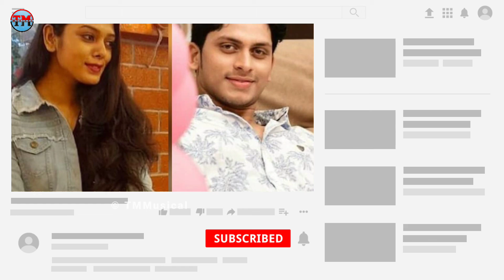ଏକାଠି ହେବେ ରାଧିକା ଓ ସାତ୍ତ୍ୱିକ | Bandhan ae jannma jannmara - odia serial | Tarang Tv | TM Musical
1. bandhana ae janma janmara

2. bandhan ae janma janmara odia serial

3. bandhan ae janma janmara tarang tv

4. mitali odia serial tarang tv

5. bandhana janma janmara odia serial tarang tv

6. tarang tv bandhan ae janma janmara

7. bandhan ae janma janmara today episode